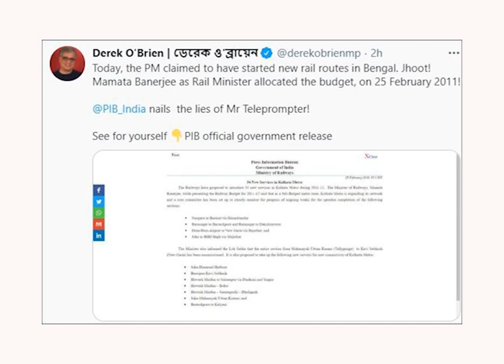প্রকল্পগুলি এতদিনে রূপায়িত হল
২০১১ সালের ২৫ শে February রেলমন্ত্রী হিসেবে মমতা বন্দ্যোপাধ্যায়ই এই প্রকল্পগুলির ঘোষণা করেছিলেন, তা এতদিনে রূপায়িত হল বললেন তৃণমূল কংগ্রেসের মুখপাত্র ডেরেক ও ব্রায়েন।